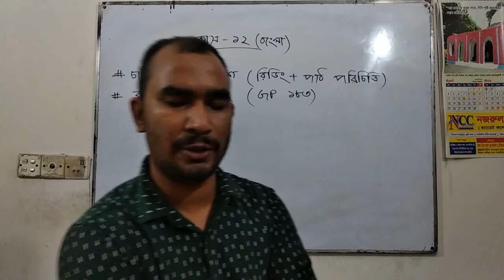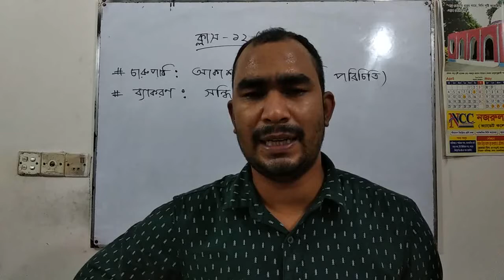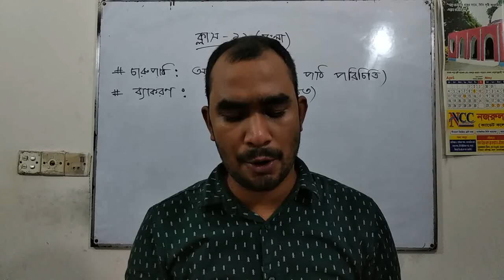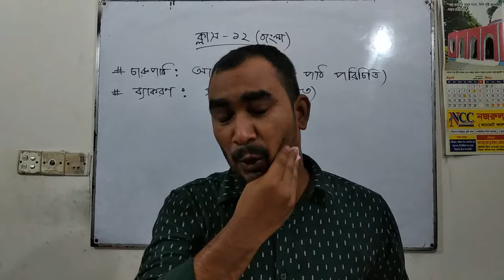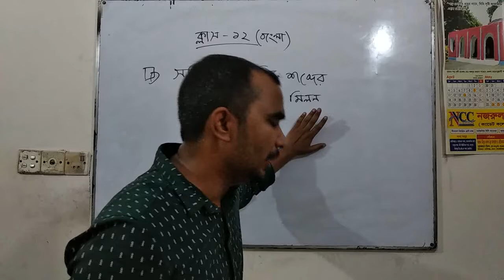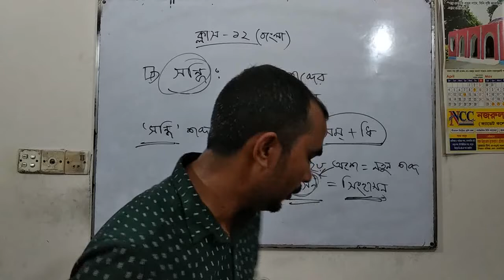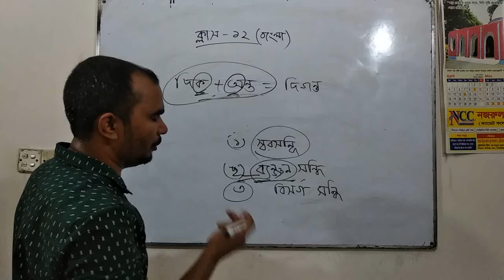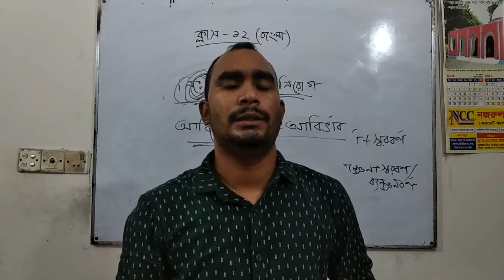Bangla class **12**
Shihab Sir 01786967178